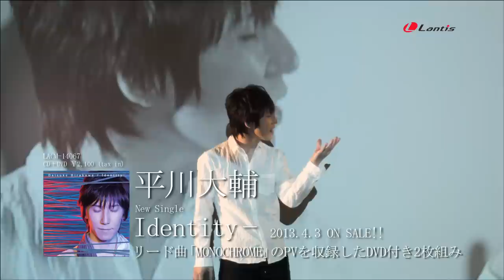平川大輔 New Single「Identity-」より「MONOCHROME」Short PV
平川大輔New Single「Identity-」2013.4.3Release！！
リード曲「MONOCHROME」Music Clipを収録したDVD付き2枚組み！